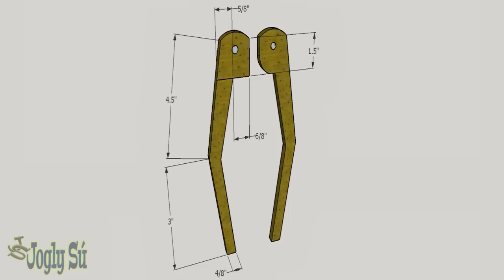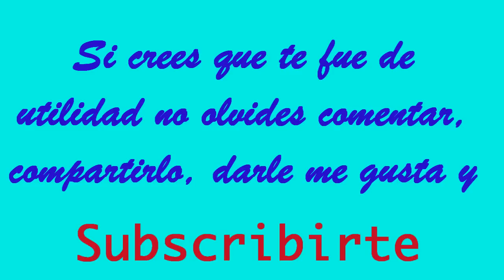Cómo Hacer un Compás de Madera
En ésta ocasión les  muestro cómo hacer
 un compás de madera. Instrumento de gran utilidad en cualquier taller u hogar. Pueden encontrar información complementaria en: